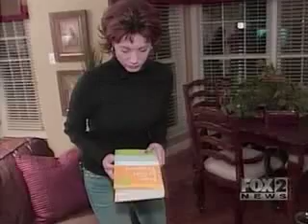Fox 2 News: The Biological Clock and Counting Eggs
Doctors use ultrasounds to check female fertility and calculate when menopause will occur. Dr. Sherman Silber consults.